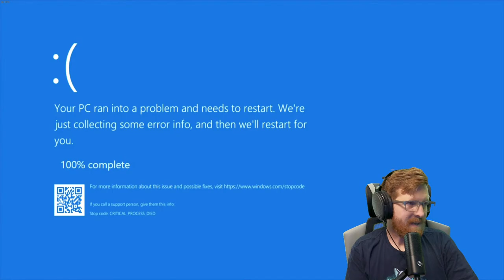🔴Grinding Season 11 Scoreboard In Fallout 76 With Friends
We are exploring the wasteland in Fallout 76 with the new addition of Nuka World On Tour. We are slowly making out way to 100 on the scoreboard
🔴Live on Caffeine.tv M-F 7pm EST